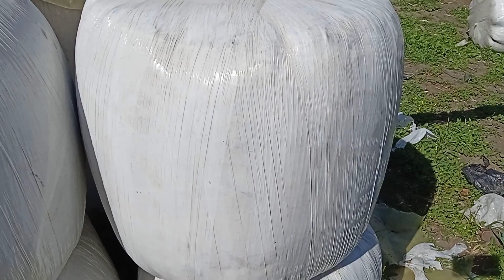Les fourrages sous toutes ces formes sont la base de l'activité d'élevage